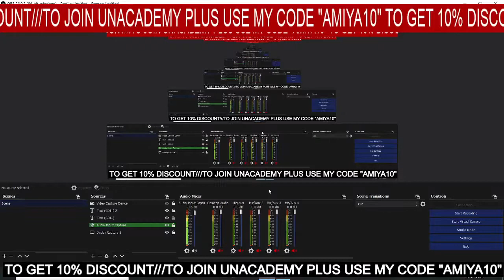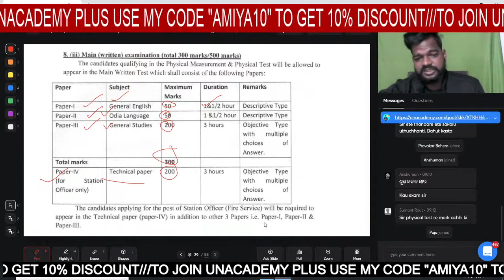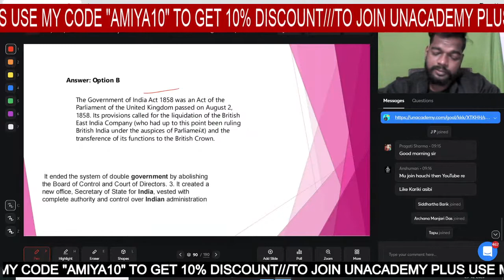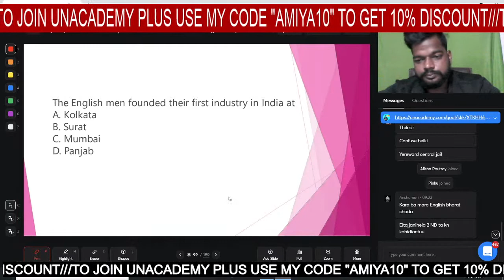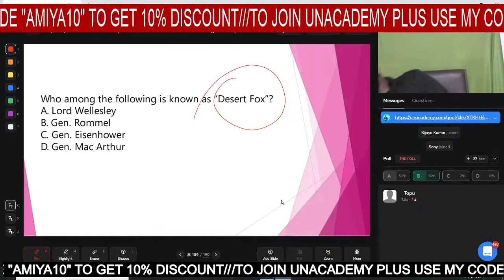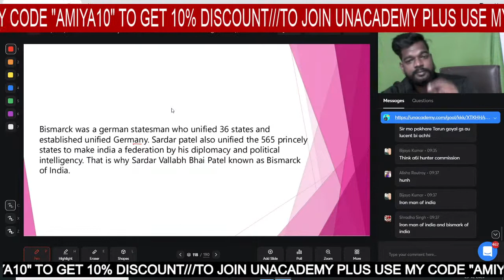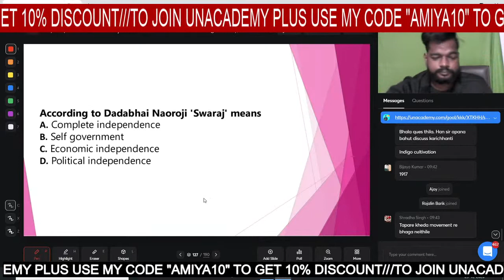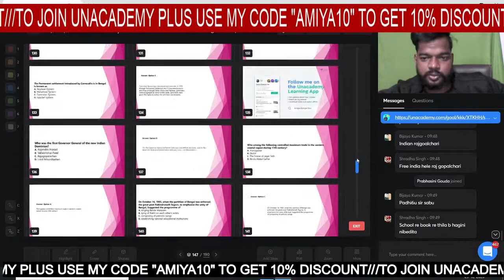CTBED | Special trick to crack exam in once | Amiya Ranjan Das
In this class, Amiya Sir will discuss Special trick to crack exam in once. This class will be useful for candidates preparing for Odisha Civil Services. This class will be conducted in English and Odish the notes will be provided in English.

He has more than 5 years of Online teaching experience with specialization in Mental Ability, Science, Environment & English.

 Unacademy Subscription Benefits:
1. Learn from your favorite teacher
2. Dedicated DOUBT sessions
3. One Subscription, Unlimited Access
4. Real-time interaction with Teachers
5. You can ask doubts in the live class
6. Download the videos & watch offline